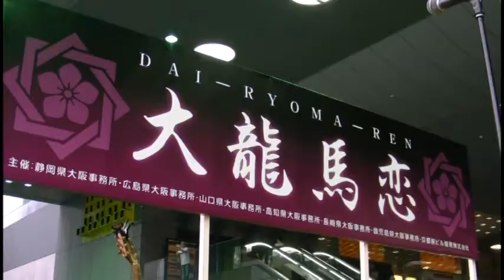100703 おりょうの恋心 麻亜耶 堀内圭三.mpg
2010年10月17日 (日)
京都　三条木屋町上がる
ライブハウス『モダンタイムズ』に出演
堀内圭三ライブにゲスト出演

100703　麻亜耶-まあや-
堀内圭三　坂本龍馬　おりょうの恋心
京都駅　大龍馬恋　京都　おりょう　龍馬伝
伏見　お龍　寺田屋　楢崎龍　ならさきりょう